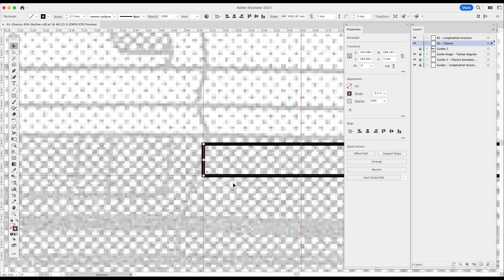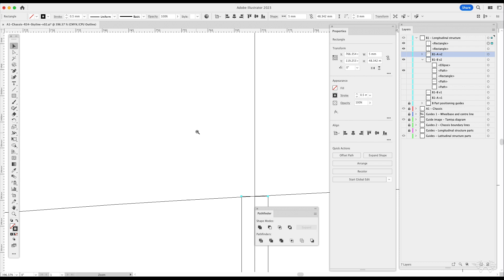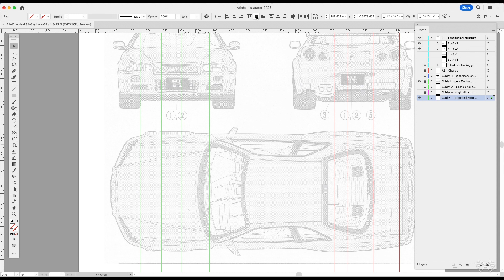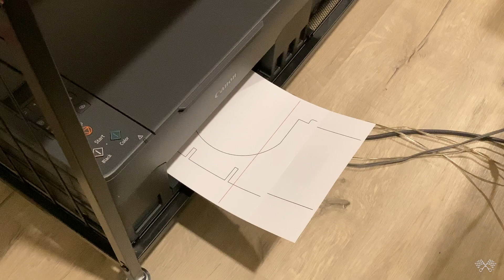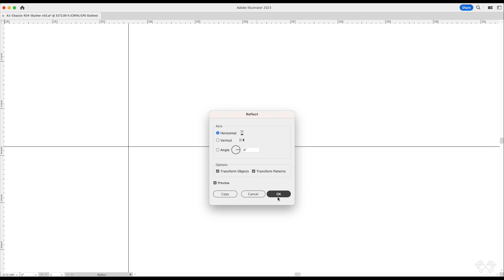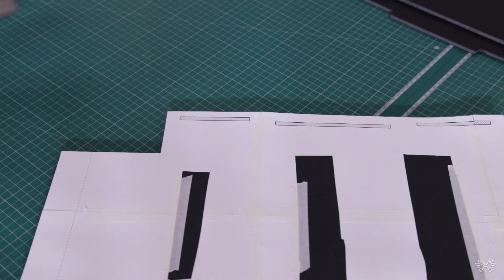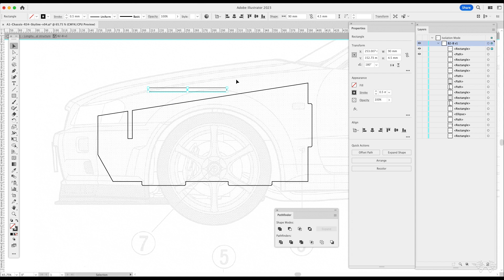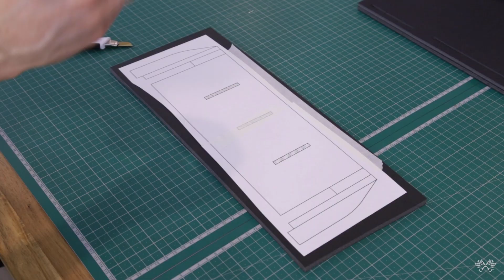R34 Skyline GTR - Designing and Building Inner Structure Parts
This week I crack on with designing inner structure parts, for my scratch built 1:5 Scale Nissan Skyline R34 GTR. I mostly focus on building internal parts for the front end. The build is taking shape already! Get in touch:

Music